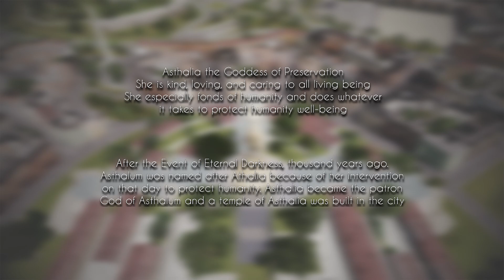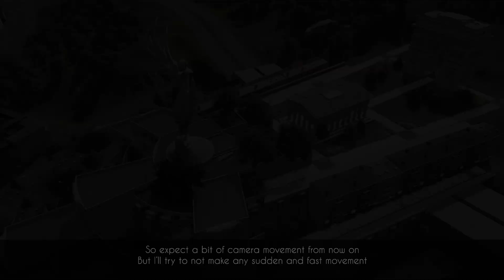Tiered City and Patron God Temple | Cities: Skylines - Asthalum EP 12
In this episode, we are going to build housing located in a hilly area, this build was inspired by Minas Tirith from Lord of the Rings. On top of this area lies a temple of Asthalia, Patron God of the City. There is a slight change in the camera work, you will expect some camera movement from now on. I decided to do this because it's hard to work with terrain just from one angle, besides I don't feel like playing a game when was forced to restrain myself from moving the camera. Sorry about this change, but I'll try to avoid sudden and fast movement.

Welcome to Asthalum, a Cities: Skylines Fantasy series which heavily inspired by various Fantasy Games, TV Show and Movies. But, I will also use some real life references, especially wonders of the ancient world

In this series, I will not create a detailed city, but rather a big picture of what a fantasy city will look like in the modern day. You will only find some detail in the city's landmarks and should not expect any detailed road lines. And I will use as few assets as possible because of RAM reasons.

City's Backstory:
Demons lurking in the night forced humanity to hide in their dwelling away from the darkness, using light as their protection. 1000 years ago, there was a huge endless volcanic eruption that covers the entire world with dark ash causing the event known as "The Eternal Darkness". Demons roam freely across the land, bringing massive damage all over the world.
One day, a young hero blessed with the power of Goddess Asthalia stood up at the top of the volcano, turning lava into water, ash into fresh air, and stopped the eternal darkness once and for all. Months have passed since the event, and the area around the volcano filled with resources, bringing people into the area, thus the city of Asthalum was founded and the young hero became the king of the newly founded city.

Map: 7th Island Enhanced
Map Theme: Laviante 2.0
LUT: Relight Neutral

Timestamps:
0:00 Intro Cinematics
0:40 Lore
0:58 Intro
1:25 Pelican Interchange
5:59 Terra Working
7:44 Tiered City
16:25 Temple of Asthalia
22:15 The Fountain
25:29 Plopping Houses
27:45 Road Layout
30:15 Pedestrian Bridge
32:52 Outro Cinematics
35:01 End Screen

Wigs - Riot
Kiss the Sky - Aakash Gandhi
Clarion - Scott Buckley

Laptop Specs (Yes, I Play on a laptop)
Model: Dell G5 5590
Processor: Intel i7-9750H 2.60GHz - Undervolted
GPU: Nvidia GeForce GTX 1660 Ti (Mobile)
16 GB of RAM
HDD Storage